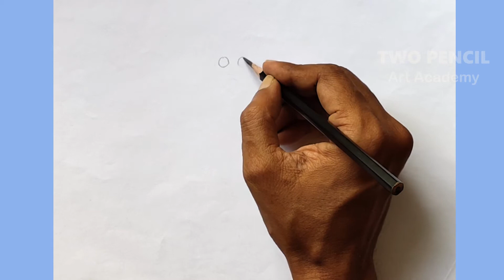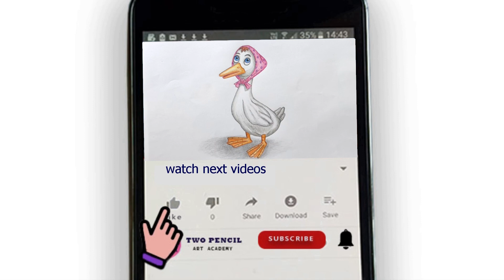how to draw a boy |Boy drawing | how to draw boy step by step | boy pencil sketch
Welcome to my Drawing and coloring Channel
This video is all about easy Drawing and coloring, How to draw boy for beginners